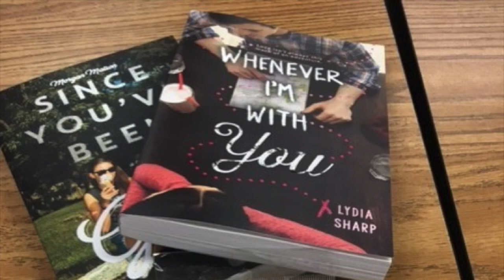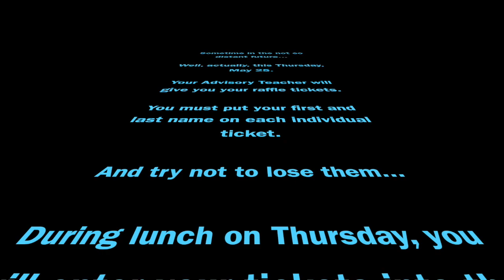DareToExcel2017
This video is about DareToExcel2017